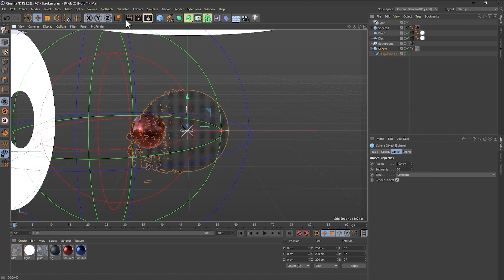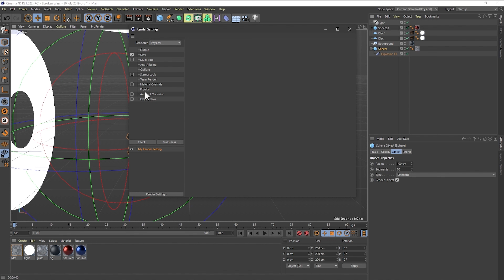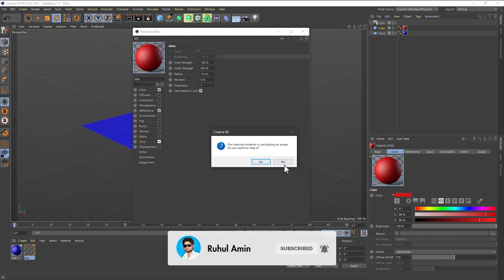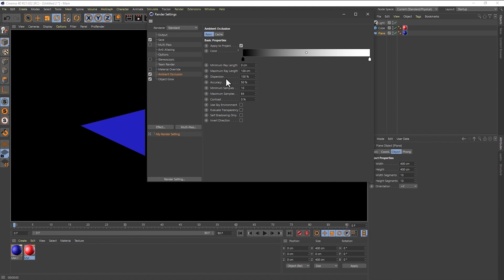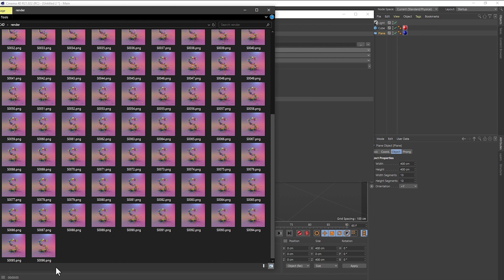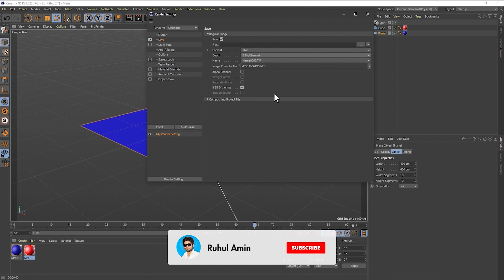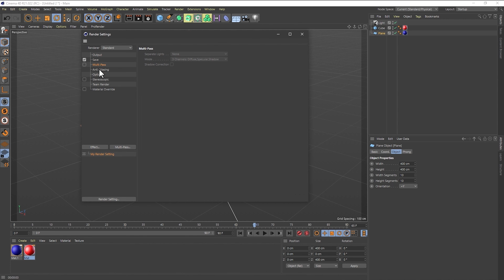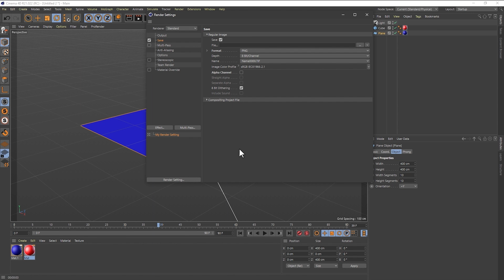Cinema 4D Bangla Tutorial | Render Settings | Ruhul Amin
Today I am going to talk about Render and Render Settings on Cinema 4D.